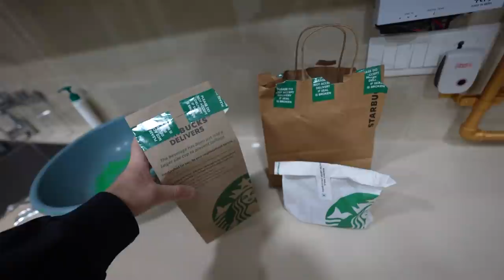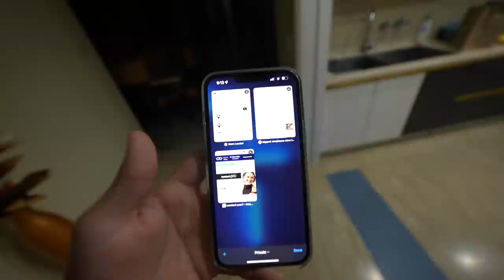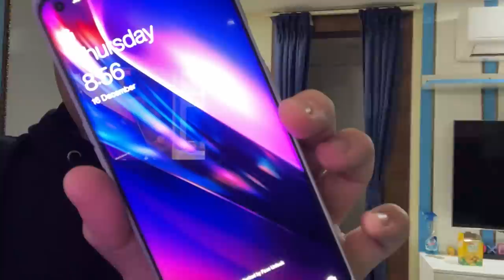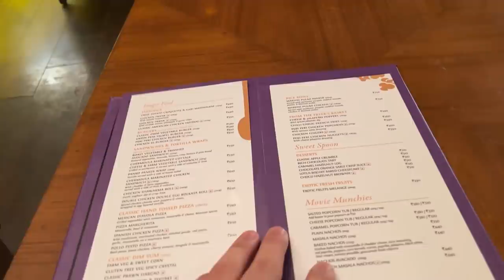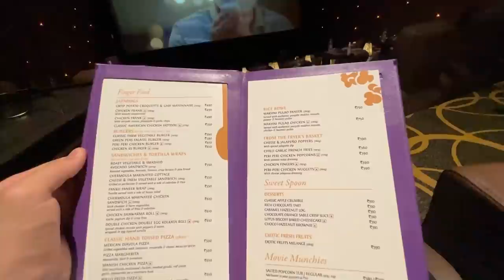WATCHING SPIDERMAN NO WAY HOME in MOST LUXURY CINEMA - Rs.2100 KI TICKET !! 😍😍😍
▶ Shop YPRISM :-

➡ Yadious